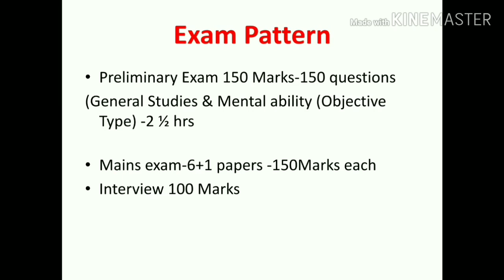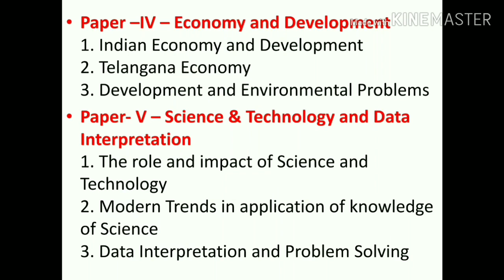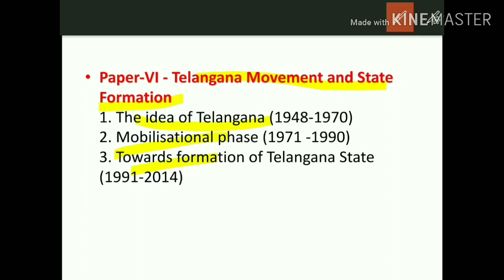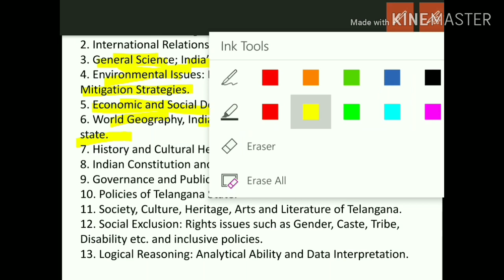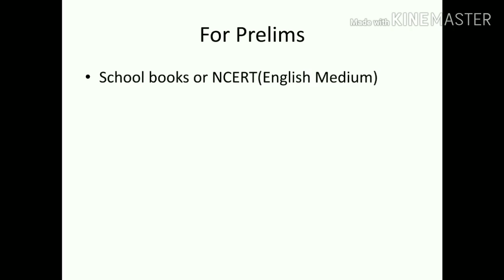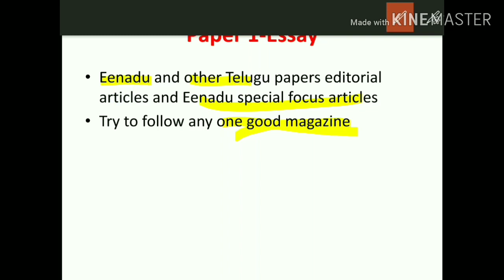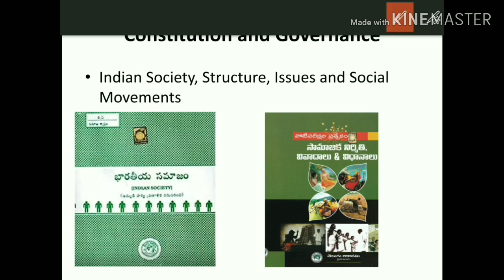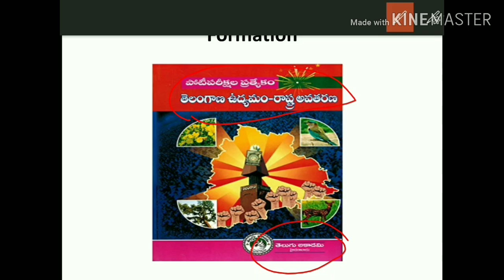Group 1 syllabus analysis and books to be followed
TSPSC about to release group 1 notification..So as many people wants to know the strategy for preparation..Here we discussed syllabus analysis and books to be followed